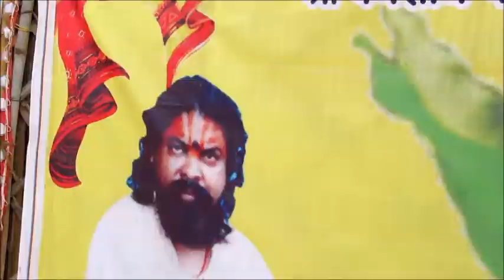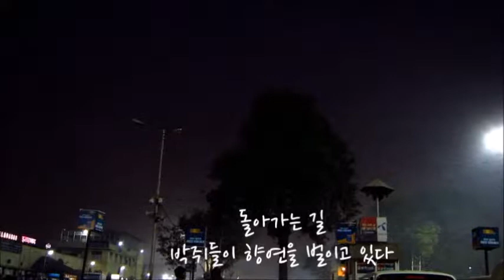[Allahabad Kumbh Mela in INDIA] 알라하바드 쿰브멜라(Kumbh Mela)에 가다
인도의 힌두교인들은 종교적 전통에 따라 힌두교 최대축제인 쿰브 멜라(Kumbh Melā)에 성스러운 강가를 찾아가 목욕을 하고 죄를 씻어낸다. 성지를 향한 순례 길에 오르는 순간부터 목욕 의식을 치르고 설법을 듣고 명상하는 데 한 달 이상이 걸리지만, 이 모든 과정이 속죄와 축복의 기회이자 현세의 괴로움을 씻고 피안으로 건너가는 가장 좋은 방법이라고 여기기 때문에 쿰브 멜라는 힌두교에서 매우 중대한 축제이자 의례에 해당된다.